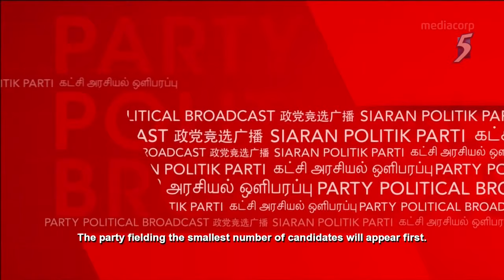[LIVE HD] GE2020 1st Party Political Broadcast, Jul 2: RP, NSP, PV, SDP, WP, PSP, PAP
The Reform Party's Charles Yeo, National Solidarity Party's Spencer Ng, Peoples Voice's Michael Fang, Singapore Democratic Party's Chee Soon Juan, Workers' Party's Pritam Singh, Progress Singapore Party's Tan Cheng Bock and People's Action Party's Heng Swee Keat address Singaporeans in the first GE2020 Party Political Broadcast, telecast on Thursday (Jul 2).

0:00 Intro
1:01 The Reform Party
3:26 National Solidarity Party
6:26 Peoples Voice
9:10 Singapore Democratic Party
12:15 The Workers' Party
16:49 Progress Singapore Party
21:39 People's Action Party